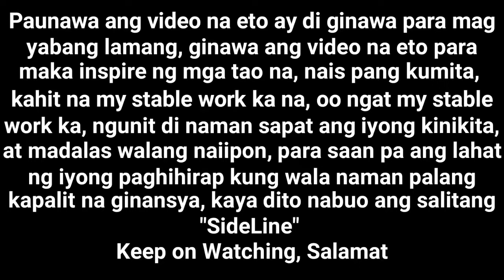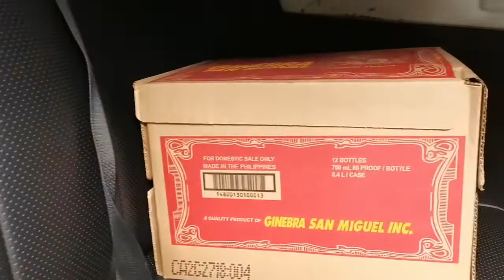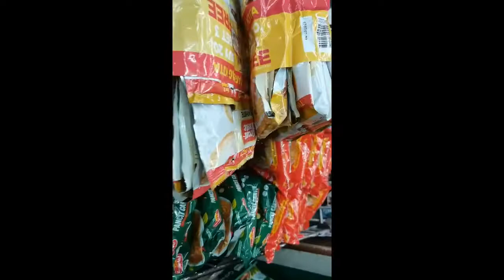MAMILI NG GIN HARI EMPI BUNSO AT EMPI LONGNECK